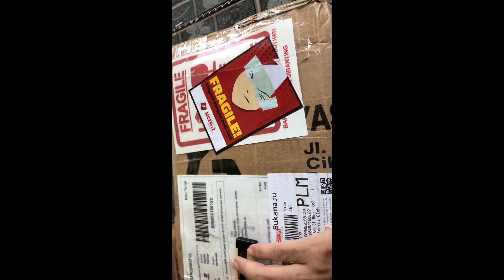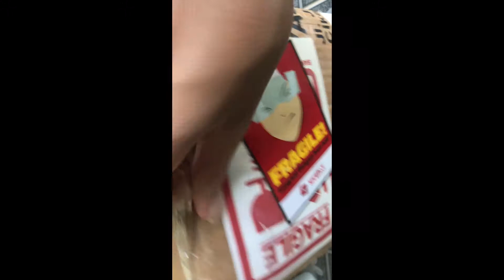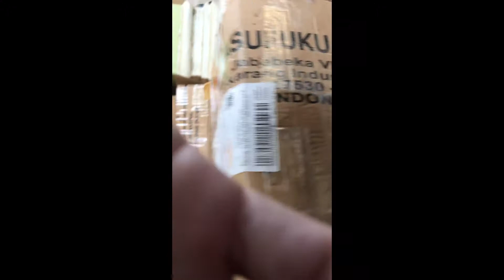Belanja online (custom print mug) di tokopedia - unboxing and review toko Mug Jakarta